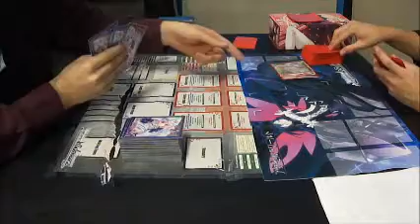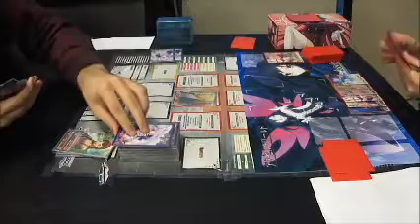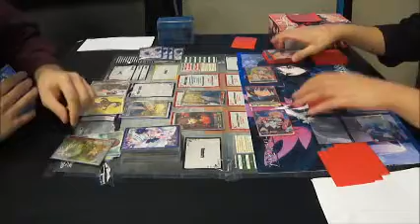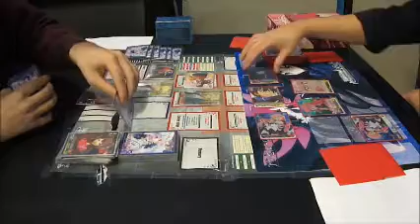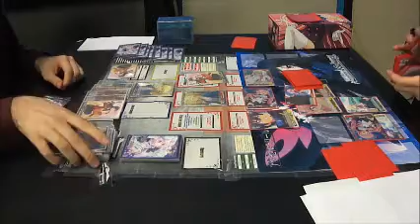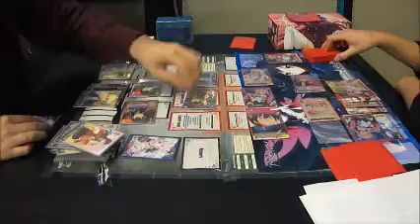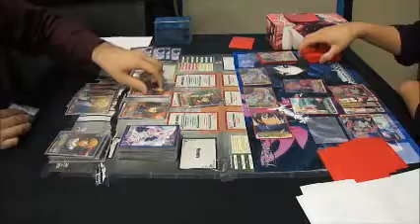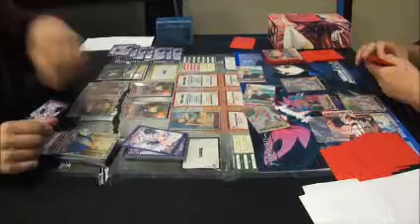WeiB Schwarz 2012 USA Nationals - Familiar of Zero vs. Persona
Footage from North American WGP Swiss Round 4, at Hammergirl Anime. Note that players are in a tournament environment, and as such we do not require them to use proper terminology ("Rest", "Waiting Room") on camera, as they are under enough stress as it is. Also note that unless a judge is called, play errors are uncorrected - Passive judging is used, which means that players are themselves responsible for making sure the game state is correct, and judges, until called, only scan the room for willful cheating (palming cards, outside info, etc). This keeps things 'fair', so that judges are not focused on any one match to the detriment of others.